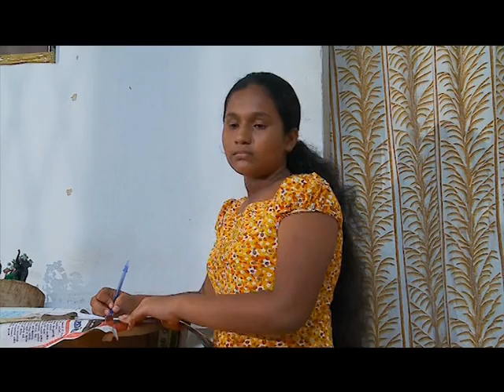Sihina Sindarella Extract 1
Extract  from the teledrama Sihina Sindarella starring Yureni Noshika